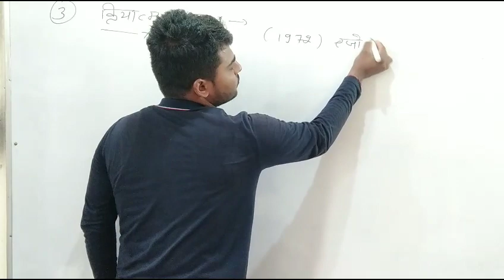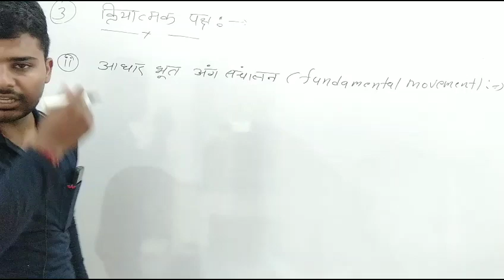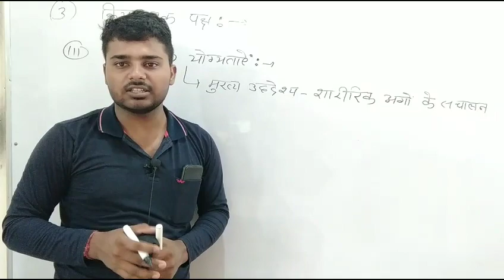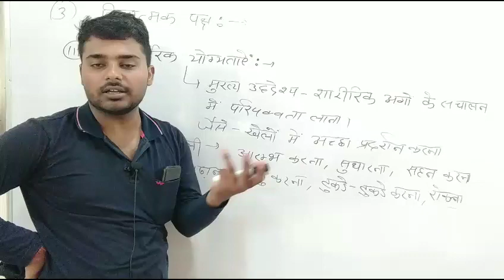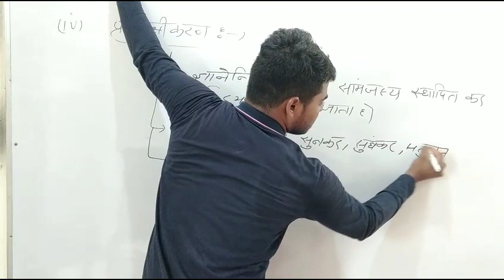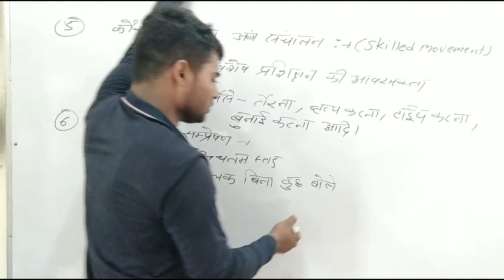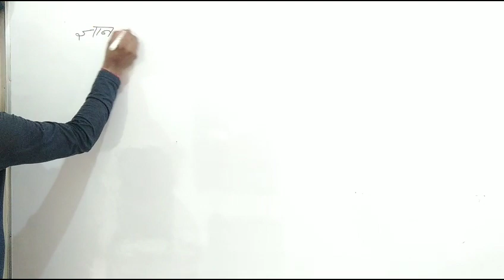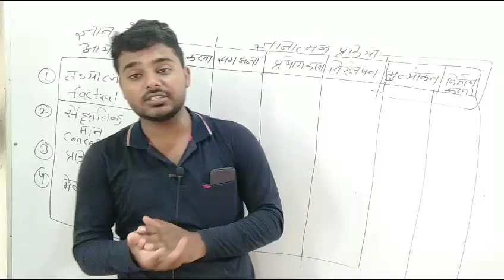गणित शिक्षण के उद्देश्य | Maths Teachings Methods In Hindi | Reet | 2nd Grade Maths